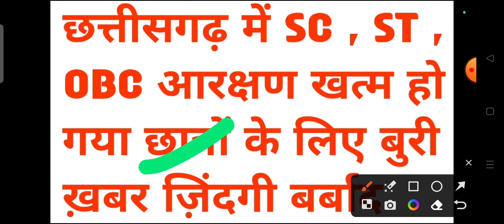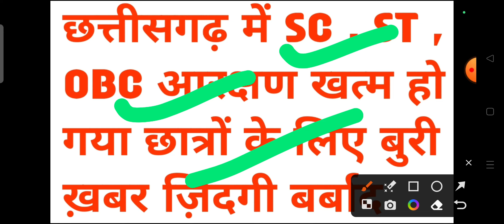छत्तीसगढ़ में SC, ST, OBC आरक्षण ख़त्म छात्रों के लिए बुरी ख़बर भर्ती परीक्षा निरस्त होगा || cg jobs